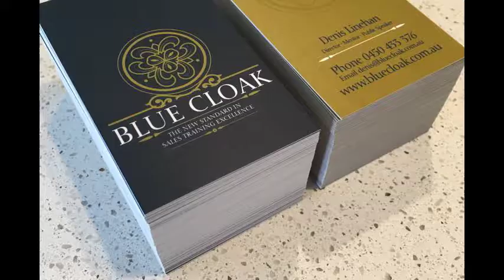Bella Arts - Youth Solutions Sponsor Video 2018